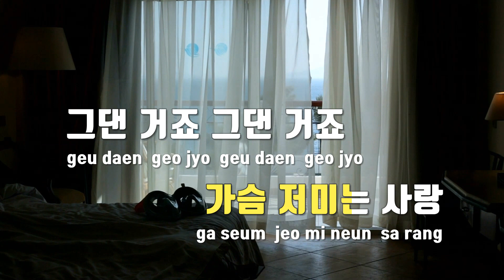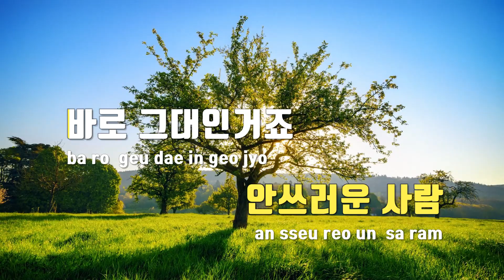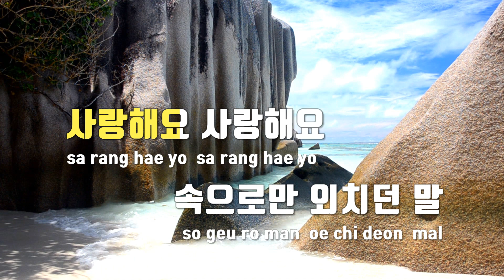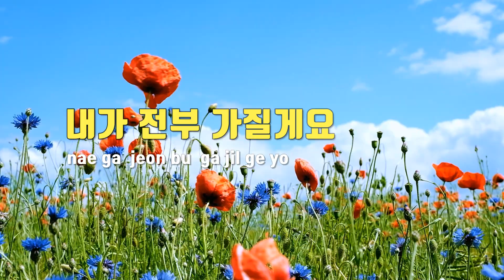[TJ노래방] 내가더아플테니까(빨강구두OST) - 신유 / TJ Karaoke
내가더아플테니까(빨강구두OST)  --  신유